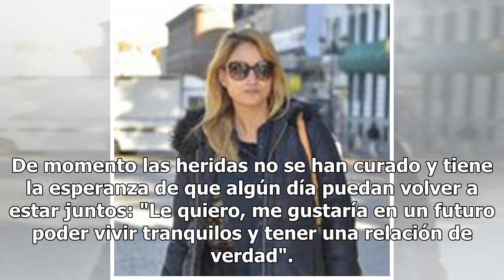Alba Carrillo echa la culpa de su ruptura a Fonsi Nieto: "Se ha encargado de destruir mi relación"